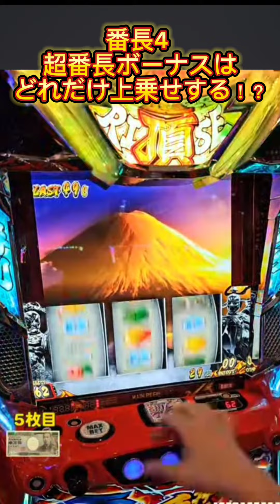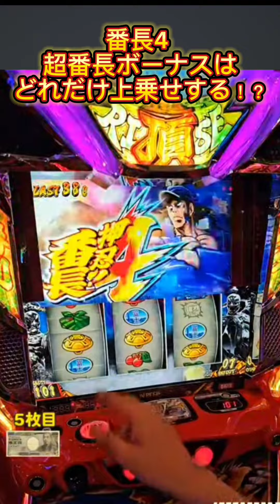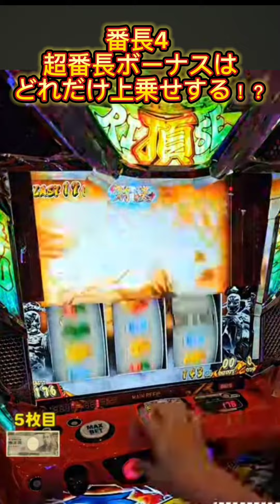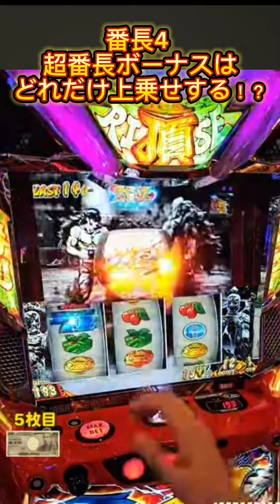スマスロ 番長4 超番長ボーナスはどれだけ上乗せする！？